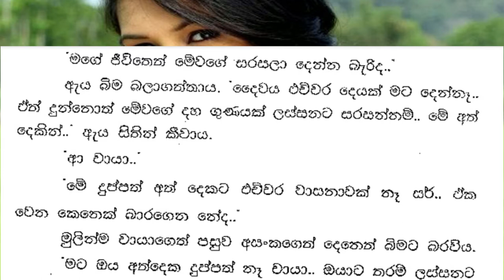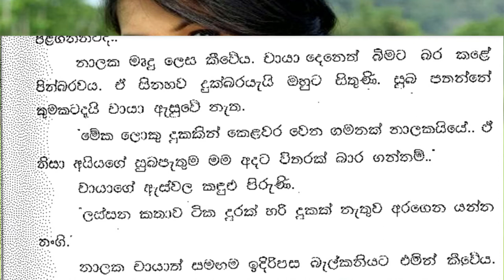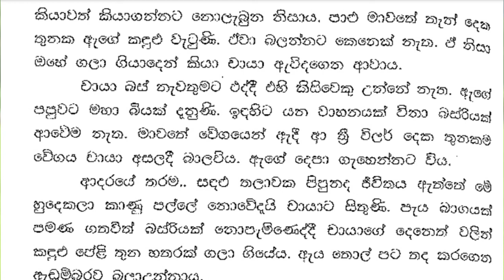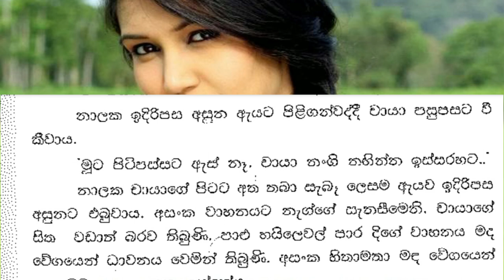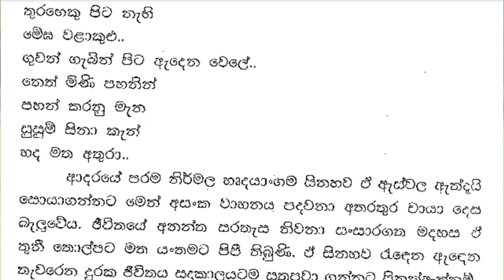😊 චායා - Chaya 30 ❤ | ලස්සනද සර්....චායා ඔහු සමීපයට ගොස් ඇසුවාය. | Vish Novels | Sinhala Novels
කතාවෙන් බිඳක්: නාලක දෙදෙනා දෙසම බලා සිනාසී දෙතොල් තද කර ගත්තේය.
අසංක කුඩා පොකුරු බල්බ වැල් එකට සම්බන්ධ කළ ස්විචය වෙත ගොස් එය දමුවේය. අපමණ සුන්දරත්වයකින් හා පින්බර බවකින් මුළු විලාසිතාගාරයම එකළු විය. චායාගේ ඇස් වල කඳුළු පිරුනේ බලා ඉඳිද්දීමය. ඇය අසංක වෙත හැරුනේ ඒ කඳුළු සමඟය. ඔහු පවා ආශාවෙන් අවට බලා උන්නේය.
ලස්සනද සර්.
චායා ඔහු සමීපයට ගොස් ඇසුවාය.
හරි ලස්සනයි චායා.. අම්මා පුදුම වෙයි.. දෙයක් අහන්නද..
ඔහු පහත් හඬින් ඇසුවේය.

A bit of the story: නාලක දෙදෙනා දෙසම බලා සිනාසී දෙතොල් තද කර ගත්තේය.
ලස්සනද සර්.

Time Codes
0:00 - Intro
0:11 - Love Story
09:19 - End